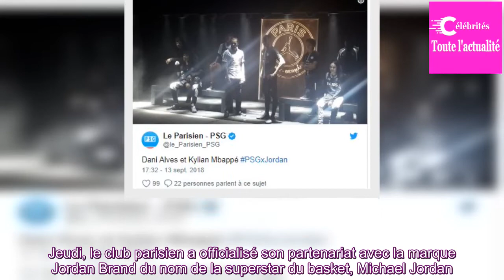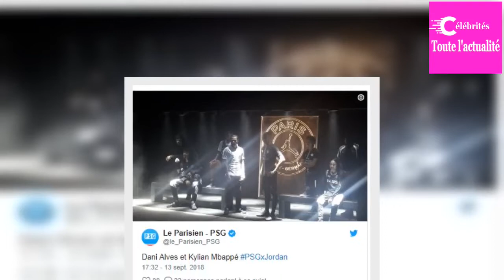Les boutiques du PSG prises d’assaut pour les produits siglés Jordan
Les clients affluent depuis ce vendredi matin, après l’officialisation la veille du partenariat entre le PSG et Jordan, pour s’offrir un des premiers produits dérivés.
Les dirigeants parisiens espéraient un succès. Cela semble être un triomphe. Jeudi, le club parisien a officialisé son partenariat a...